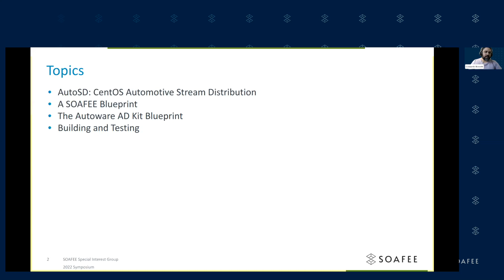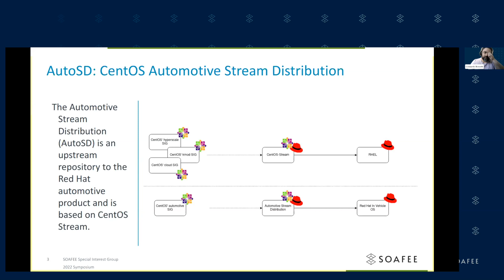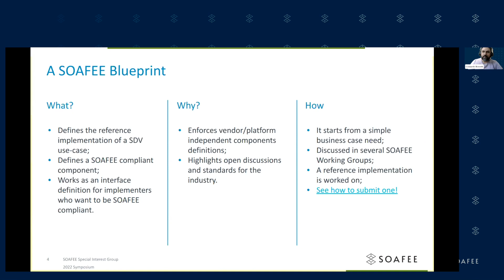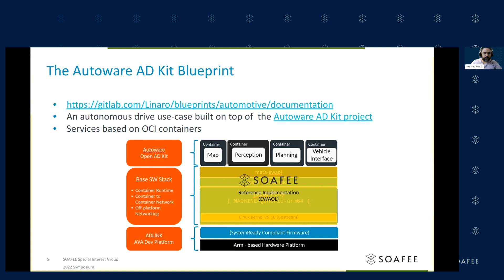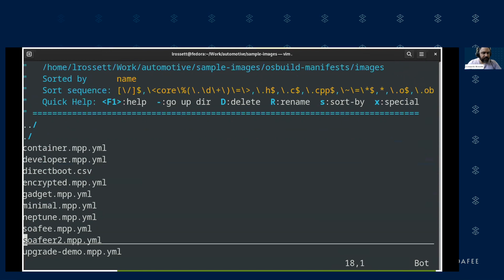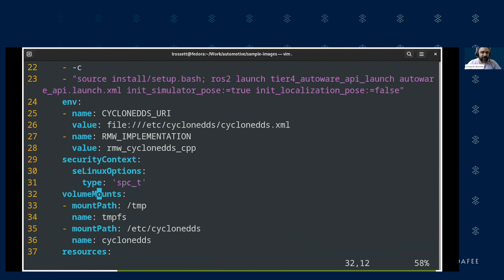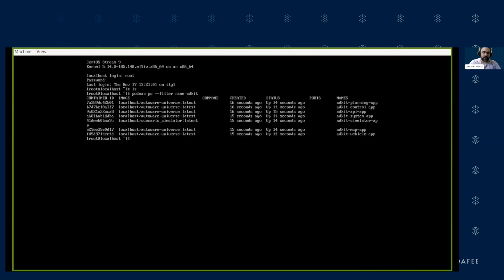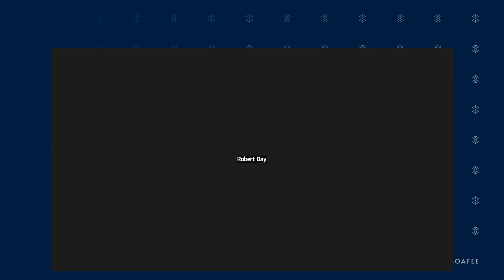Red Hat: CentOS AutoSD + Autoware AD Kit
Leonardo Rossetti

00:00 CentOS AutoSD + Autoware AD Kit
00:56 AutoSD: CentOS Automotive Stream Distribution
01:52 A SOAFEE Blueprint
04:09 The Autoware AD Kit Blueprint
05:55 RedHat Demo on SOAFEE